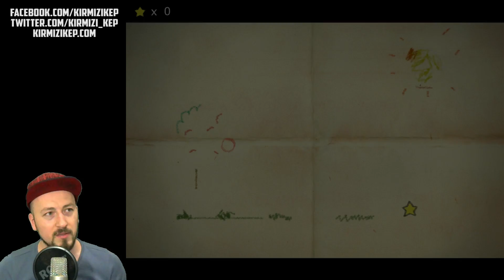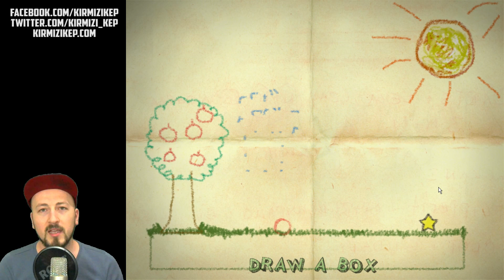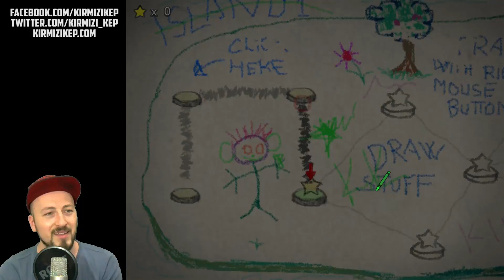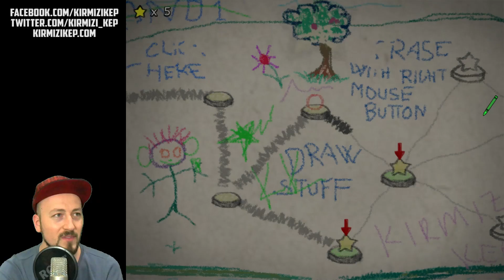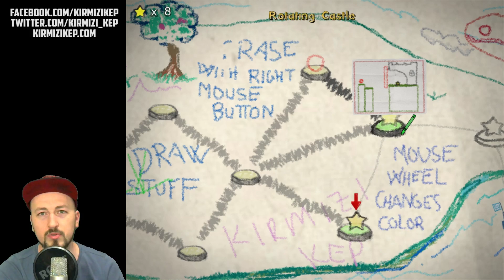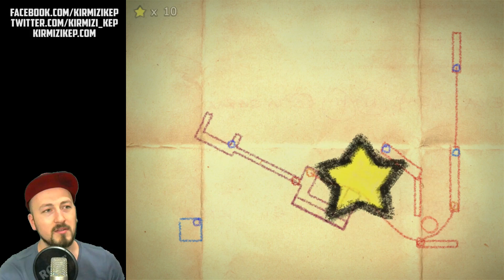CRAYON PSYSICS DELUXE #1 Çizimini Hayata Geçir! (Türkçe)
Crayon Psysics Deluxe, 2009 yılında yayınlamış tamamen fizik kuralları üzerine kurulu bir çizim oyundur. Oyundaki amaç topun yıldıza başarılı bir şekilde ulaşmasını sağlamaktır. Topu harekete geçirebilmek için bazen üzerine bi kutu düşürmeniz, bazen bir sopa çizerek ona vurmasını sağlamanız, bazen bir köprü çizerek üstünden geçmesini sağlamalısınız. Seviye ilerledikçe hayal gücünüzün sınırlarını zorlayarak yeni icatlar bile geliştirebilirsiniz.  İlk olarak 2009 yılında oynadığım bu oyunu sizlere tanıtmak istedim. Umarım beğenirsiniz. Hoşunuza giderse 10, 15 dakikalık kısa bölümler halinde oyunu beraber bitirebiliriz.

İyi seyirler!

CRAYON PSYSICS DELUXE - GAMEPLAY & OYNANIŞ & İNCELEME

KAYIT DETAYLARI
1920 x 1080 ÇÖZÜNÜRLÜK
60 FPS
FACECAM AKTİF